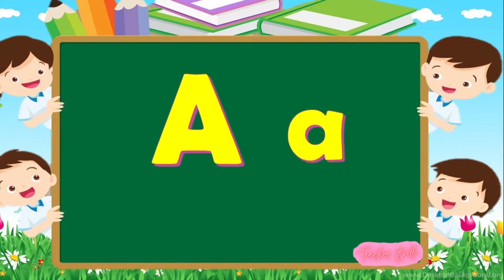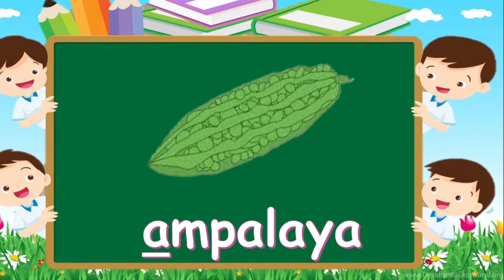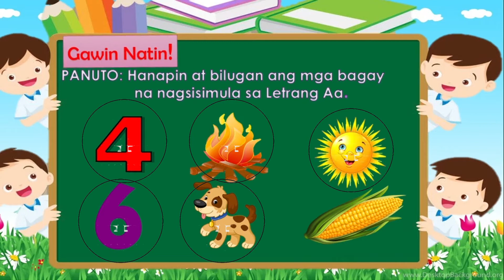Letrang Aa/Titik Aa/ Tunog /a/ KINDERGARTEN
Letrang Aa
Tunog ng Letrang Aa
Mga bagay na nasisimula sa letrang Aa
Paano isulat ang letrang Aa